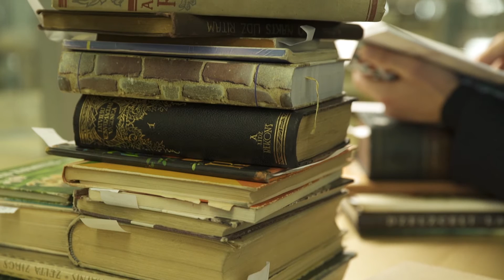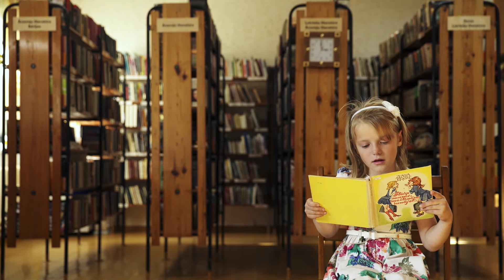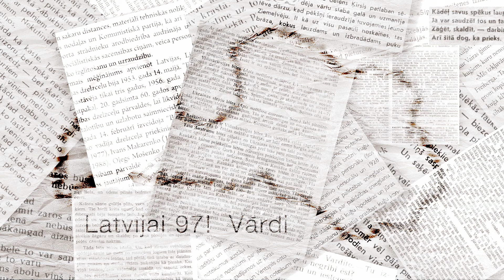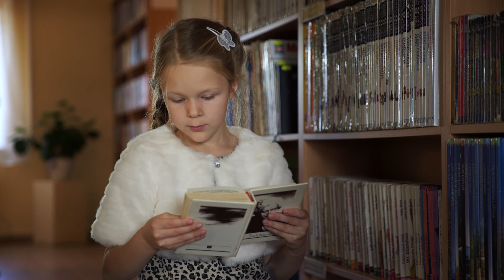Latvijai 97! Vārdi. Klipa tapšana.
Radošā komanda vēlas apsveikt Latvijas iedzīvotājus un Latvijas valstij piederīgos visā pasaulē mūsu valsts deviņdesmit septītajā dzimšanas dienā ar tematisku video sveicienu, atgādinot, ka ikviens no mums ir svarīgs Latvijai.

Apsveikumam izvēlētās grāmatas:
1918 Latvijas valsts pasludināšana 18. novembrī 1918. g.
1919 Rainis Jānis, Gals un sākums
1920 Baņuta: opera 4 cēlienos
1921 Vilis Plūdons, No nakts līdz rītam
1922 Krišjānis Barons, Latvju dainas.
1923 Kārlis Mīlenbahs, Latviešu valodas vārdnīca
1924 Latvju raksti
1925 Latviešu pasakas un teikas
1926 ABC Pirmie soļi
1927 Anna Brigadere, Dievs, daba, darbs
1928 Pāvils Rozīts, Ceplis
1929 Latviešu konversācijas vārdnīca
1930 Rūdolfs Blaumanis, Skroderdeenas Silmatschos
1931 Ernests Brastiņš, Latvija, viņas dzīve un kultūra
1932 Aleksandrs Čaks, Mana paradīze
1933 Edvarts Virza, Straumēni
1934 Teātra māksla: Roberta Krodera sakārtots un tulkots rakstu krājums
1935 Valdis, Staburaga bērni
1936 Kārlis Dzirkalis, Latvijas karoga vēsture
1937 Pēteris Birkerts, Latvju tautas dzīves gudrība
1938 Aleksandrs Grīns, Dvēseļu putenis
1939 Anna Brigadere, Anneles grāmata
1940 Vilis Lācis, Zvejnieka dēls
1941 Kronenbergs, Pieci kaķi
1942 Reinis Kaudzīte, Mērnieku laiki
1943 Jānis Jaunsudrabiņš, Aija
1944 Elīna Zālīte, Agrā rūsa
1945 Andrejs Upīts, Zaļā zeme
1946 Ernests Birznieks-Upītis, Zvēri Rīgas zooloģiskā dārzā
1947 Andrejs Pumpurs, Lāčplēsis
1948 Jānis Sudrabkalns, Brāļu saimē
1949 Jūlijs Vanags, Stāsti par Daugavu
1950 Emanuils Adirovičs, Elektriskā strāva
1951 Augusts Deglavs, Rīga
1952 Ernests Birznieks-Upītis, Pastariņš skolā
1953 Jānis Ikaunieks, Debess spīdekļu pasaulē
1954 Latviešu tautas mīklas
1955 Jānis Peive, Kukurūza - visvērtīgākā lopbarības kultūra
1956 Jānis Endzelīns, Latvijas PSR vietvārdi
1957 Jānis Jaunsudrabiņš, Baltā grāmata
1958 Jānis Rainis, Zelta zirgs
1959 Mirdza Ķempe, Es nevaru klusēt
1960 Apceļosim Kurzemi!
1961 Gunārs Priede, Vikas pirmā balle
1962 Zigmunds Skujiņš, Kolumba mazdēli
1963 Emma Andersone, Sarkanais strēlnieks latviešu literatūrā: 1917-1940
1964 Ilze Indrāne, Lazdu laipa
1965 Aleksandrovskis N., Universālie traktori "Belarusj"
1966 Mirdza Ramane, Hugo Diegs
1967 Latvijas PSR Mazā enciklopēdija
1968 Kārlis Kundziņš, Latviešu teātra vēsture
1969 Anna Sakse, Puķu zirnītis
1970 Biškopība
1971 Oto Ņesterovs, Ābece: 1. klasei
1972 Regīna Ezera, Aka
1973 Imants Ziedonis, Krāsainas pasakas
1974 Staņislavs Saliņš, Latvijas dižkoki un retie koki
1975 Jānis Stradiņš, Jelgavas Pētera akadēmija
1976 Zenta Ērgle, Starp mums, meitenēm, runājot
1977 Alberts Bels, Izmeklētājs; Būris: divi romāni
1978 Latvijas Etnogrāfiskais brīvdabas muzejs
1979 Žanis Grīva, Pasaka par Diegabiksi
1980 Viktors Hausmanis, Lilita Bērziņa
1981 Ģirts Dzenītis, Latviešu cirka vēstures lappuses
1982 Jānis Peters, Raimonds Pauls
1983 Imants Ziedonis, Ceļmallapas
1984 Ojārs Vācietis, Astoņi kustoņi
1985 Latvijas fotomāksla
1986 Klāvs Elsbergs, Bēdas uz nebēdu
1987 Ņina Masiļūne, Latviešu ēdieni
1988 Vaidelotis Apsītis, Kārlis Zāle
1989 Jānis Peters, Svētā mierā, sāpēs mūžīgās
1990 Via dolorosa
1991 Jānis Klīdzējs, Cilvēka bērns: romāns
1992 Jānis Stradiņš, Trešā atmoda
1993 Zenta Mauriņa, Sirds mozaīka
1994 Latvijas daba
1995 Vizma Belševica, Bille
1996 Jānis Krastiņš, Rīga - jūgendstila metropole
1997 Viks, Sarežģītais zvirbulēns
1998 Latvijas jūrniecības vēsture
1999 Latvijas zemju robežas 1000 gados
2000 4. maijs
2001 Andris Kolbergs, Rīga kājāmgājējiem
2002 Svēts mantojums Rīgai: J. Misiņš un viņa bibliotēka
2003 Māris Čaklais, Izaicinājums
2004 Indra Čekstere, Mūsu maize
2005 Baltijas brīvības ceļš
2006 Valdis Rēvalds, Fizikas un tehnikas vēstures lappuses
2007 Aivars Berķis, 100 lauku sētas Latvijā
2008 Latvijas ģerboņi: valsts, pilsētu un teritoriālā heraldika
2009 Toms Altbergs, Dzelzceļi Latvijā
2010 Andris Cekuls, Latvijas bākas
2011 Dzidra Sondore, Suitu dzīvesstāsti un ēdieni
2012 Maruta Grasmane, Latvieša cimdi
2013 Latvieši un Latvija
2014 Janīna Kursīte, Latvieša māja